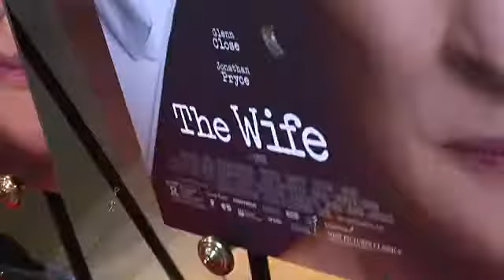EVENT CAPSULE CLEAN - at the 'The Wife' Los Angeles Premiere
EVENT CAPSULE CLEAN - at the 'The Wife' Los Angeles Premiere at Pacific Design Center on July 23, 2018 in West Hollywood, California.

Featuring:
    Glenn Close
    Jonathan Pryce
    Christian Slater
    Annie Starke
    Jeff Goldblum
    Katie Holmes
    Rose Byrne
    Carly Chaikin